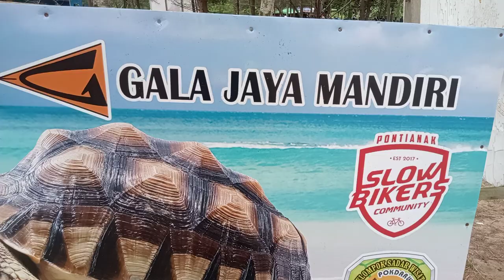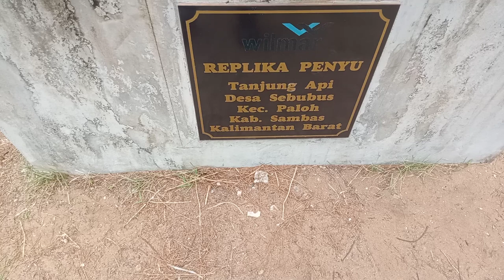Pantai Konservasi Penyu Tanjung Api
Pantai Konservasi Penyu Tanjung Api salah satu pantai Konservasi khusus penyu yang ada di kecamatan Paloh, Kabupaten Sambas.
Kalau beruntung kita akan bisa melihat aktivitas Penyu mendarat di pantai dan melihat nya bertelur pada malam hari.
Akses menuju pantai relatif mudah, berada pada jalur jalan Nasional menuju Temajuk perbatasan Indonesia Malaysia.
yang diperkirakan dari ibu kota kabupaten Sambas menempuh 3 jam perjalanan darat.